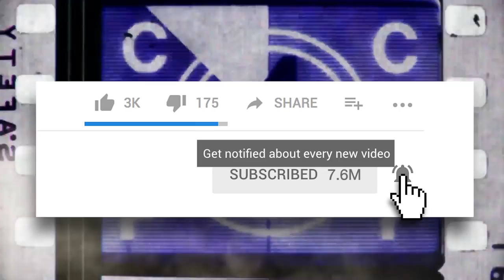5 Marvel Actors Who Almost Starred In DC Movies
These Marvel actors nearly landed roles in major DC movies!

Joining the Marvel Cinematic Universe is a dream come true for any actor. Who wouldn’t want to see themselves become an Avenger and team up to fight Thanos? Well for these MCU actors, their superhero careers came very close to starting in DC Comics properties. Check out these actors who almost starred in DC movies before joining Marvel!

Michael B Jordan quite literally killed it as Killmonger in the recent Marvel hit Black Panther. But he was almost cast in a popular DC films just a few years ago.
Bradley Cooper
Although you can’t technically see this actor in the MCU (he voices Rocket Raccoon in the Guardians of the Galaxy films) he definitely has his place. But almost 7 years ago, he came close to starring in a DC flop.
Scarlett Johansson
Scarlett has been kicking butt as Black Widow in the MCU since 2010. Before the MCU even existed though, she came close to playing an iconic role in a DC film.
Tom Hardy
Although not “technically” in the MCU, Hardy will be playing Spider-Man villain Venom in an upcoming solo movie-- but he was almost in a very big DC “team up” movie a few years back.
Josh Brolin
Josh Brolin is ALL over superhero movies these days. And although he’s already played a DC character named Jonah Hex, he nearly took on a more iconic one a few years ago.